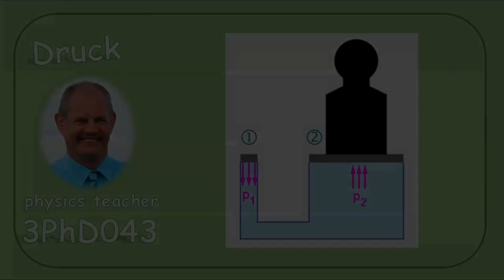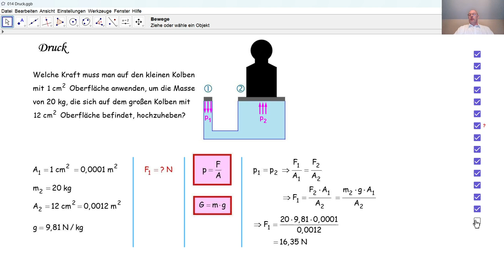Physik 3PhD043 Druck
Wir berechen eine Kraft durch das Prinzip von Pascal, das heißt durch Druckübertragung.